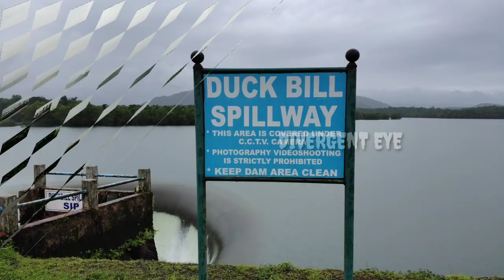സാലോലിം ഡാം ഗോവ (Salaulim Dam Goa),the real beauty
Salaulim dam was a dream trip and it happened during monsoon season is what gives me immence pleasure. Anybody who is a nature's beauty lover must throw a visit here as it is simply superb for eyes. As part of exploring the unseen Goa this place is on one of the most interesting destination.The Salaulim Dam is located on the Salaulim River, a tributary of the Zuari River in Goa, India, is an integral component of the Salaulim Irrigation Project which envisages benefits of irrigation and drinking water supply.The dam is a composite earth-cum-masonry dam of 42.7 m height with a water spread area of 24 km². The best attraction in this place is the Duck-Bill Spill way of the Earthern Dam and the beauty of the nature,  with greenery and garden. The mountains extending to the dam gives a feel of heaven.